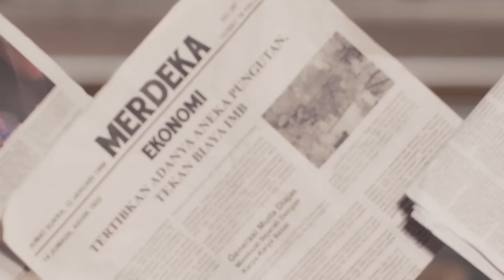Open Call (Asia) | Juree Asia Awards 2022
Our open call for Juree Asia Awards 2022 is now live! 🔴

This year, Juree Awards is expanding to ASIA with a total of 2 categories, Open and Vertical formats. Don't miss the chance to be part of this year's film award lineup and win the chance to develop your career as a storyteller on a global stage.

Open call for films happening now till 15 Oct.